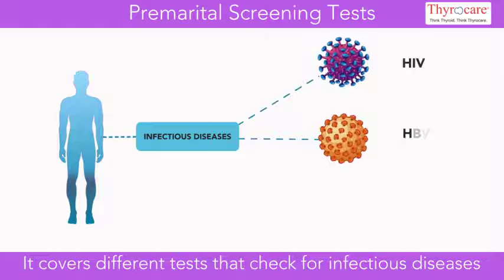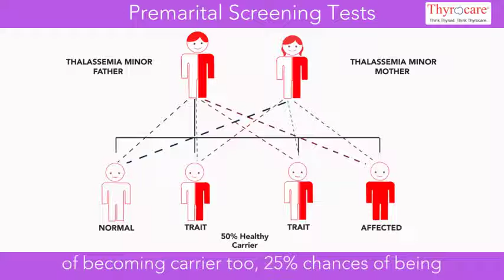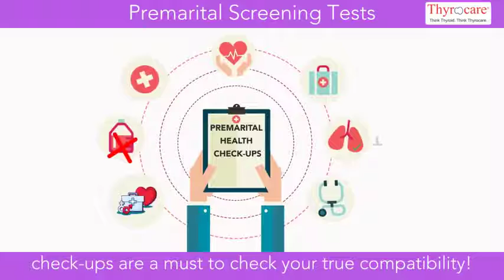Thyrocare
Leaders in delivering Health Checkup services at your door step